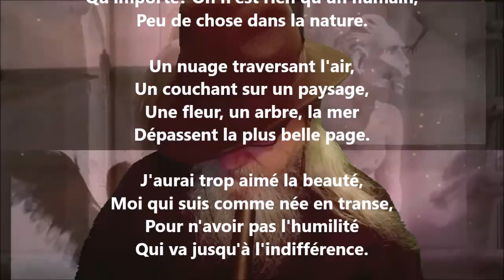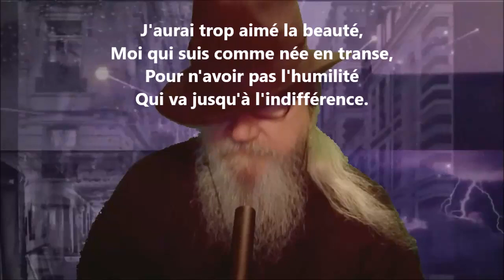Je sais que je suis un poète - Lucie Delarue-Mardrus lu par Yvon Jean